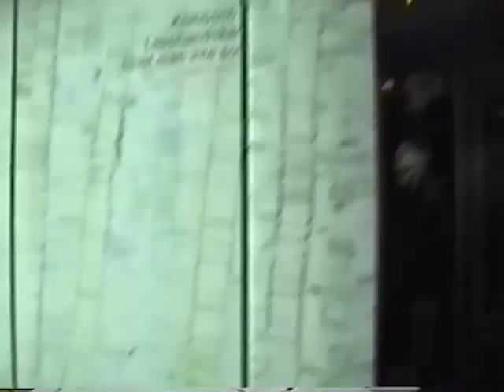Girl Scout - All The Time And Everywhere (Official Video)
'All The Time And Everywhere''
Edited by Jessie Morgan (@jessiemorgannnnn)
Filmed by Girl Scout

Made Records